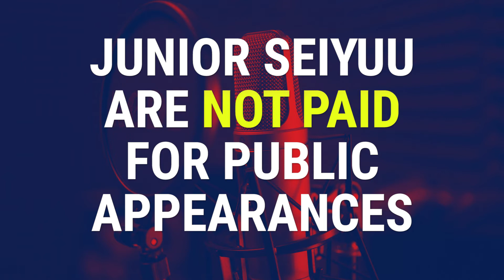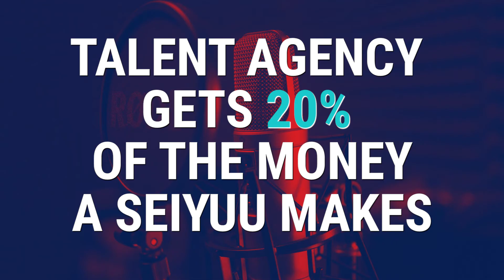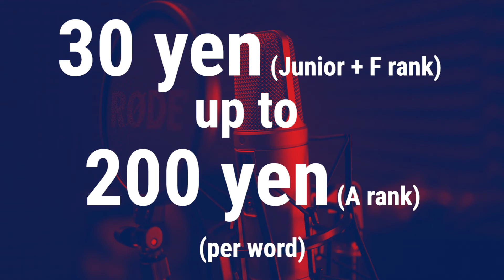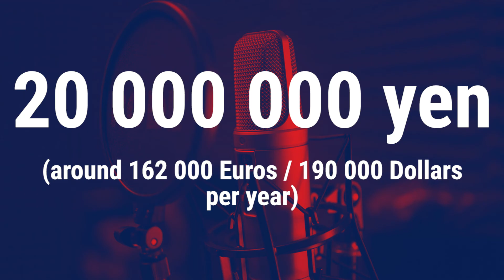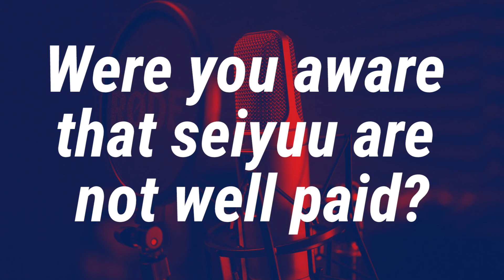SEIYUU LOUNGE EP8 - Seiyuu Ranking System and Earnings Explained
Only 10% out of all seiyuu can make a living of voice acting alone. Jobs pay precariously. And there is a rigid ranking system in the industry.

Contrary to what most people think, being a seiyuu is difficult. The road to becoming one involves sacrifices, a lot of discipline, and a complete focus on honing your skills.
After all the trials and tribulations of enrolling and attending a voice acting school, and then being considered “good enough” to debut by your talent agency… it is time to make a lot of money.

Yeah… That’s daydreaming.

You’re a junior seiyuu for 3 years, earning just enough to survive doing what you love. If you “survive”, you’re then promoted into the ranking system as an F rank seiyuu.

Yes, seiyuu do have a ranking system. And different ranks correspond to a different base paycheck.

 This and more in this episode.

❗ COPYRIGHT ❗

0:00 Introduction
0:53 SEIYUU HAVE A RANKING SYSTEM
1:15 HIGHER RANKS OPEN NEW OPPORTUNITIES
2:53 SEIYUU RANKING SYSTEM AND EARNINGS
6:23 ADDITIONAL SOURCE OF REVENUE
9:26 ARE NOT ENTITLED TO
14:15 TOP OF THE TOP
18:43 SETTING UP YOUR OWN TALENT AGENCY
19:33 ONE OF THE LOWEST PAYING JOBS FOR SEIYUU
26:42 What do you think about the seiyuu ranking system?